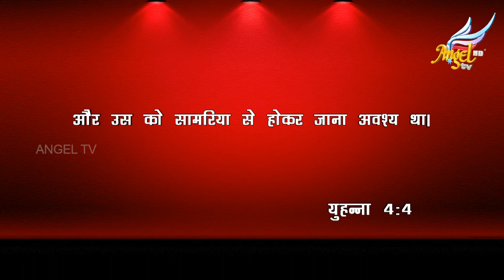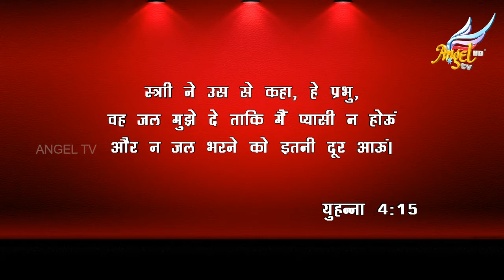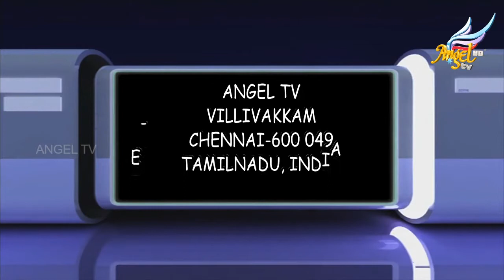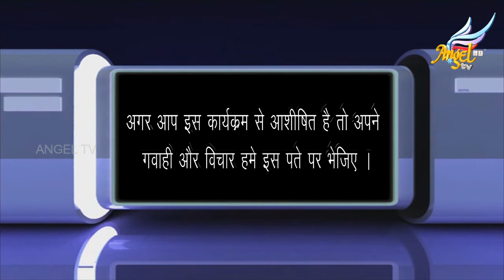Rise of the Joshua Generation | Episode 42